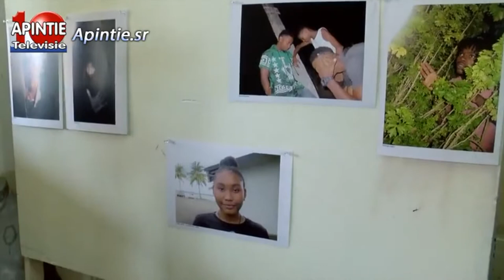PhotoPFC bij de Nola Hatterman Art Acadamy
In september 2018 ben ik voor PhotoProjectsForChildren (PhotoPFC) naar Paramaribo Suriname geweest voor het geven van een fotoworkshop aan kinderen in de leeftijd van 13 tot 16 jaar. Dat was in samenwerking met de Nola Hatterman Art Academy in Paramaribo. Aan het einde van de twee weken durende workshop had ik een kort interview met een lokale tv omroep over de activiteiten van PhotoPFC in Paramaribo.